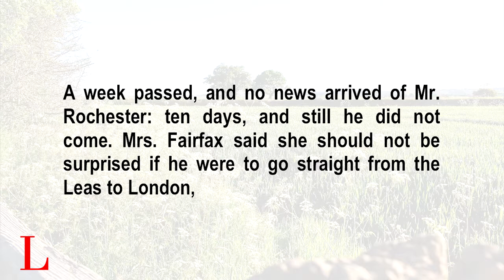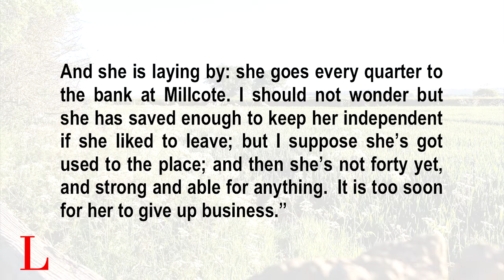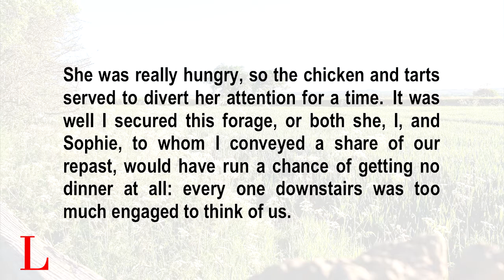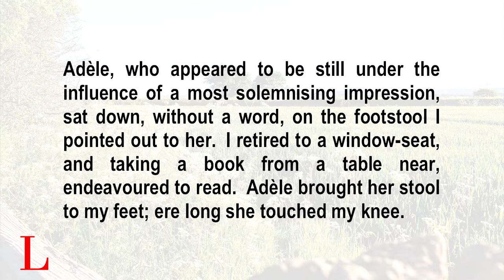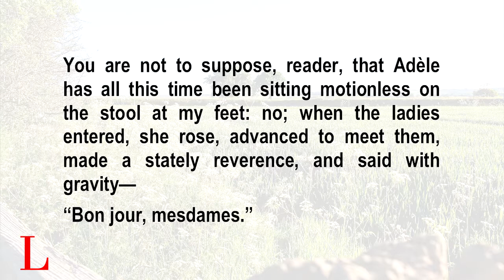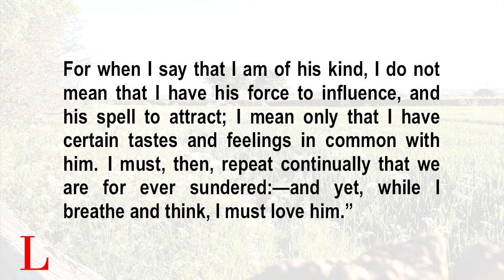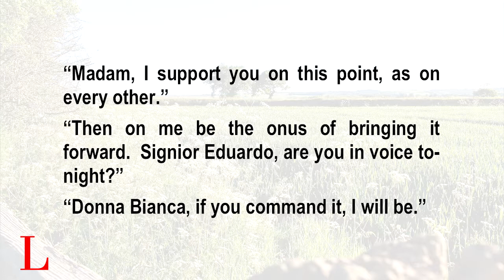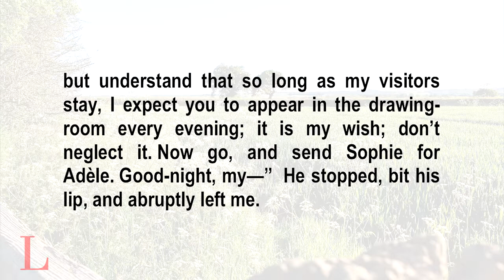Learn English Through Story - Jane Eyre - Chapter 17 | Listening English Story with Subtitles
Jane Eyre is a novel by English writer Charlotte Brontë. It was published on 16 October 1847, by Smith, Elder & Co. of London, England, under the pen name "Currer Bell".
Primarily of the Bildungsroman genre, Jane Eyre follows the emotions and experiences of its eponymous heroine, including her growth to adulthood and her love for Mr. Rochester, the Byronic master of fictitious Thornfield Hall.
Cast
Narrator/Charlotte Bronte/Louisa Eshton: Eden Rea-Hedrick
Jane Eyre: Elizabeth Barr
Young Jane/Mrs. Dent/Bread Shop Woman: Arielle Lipshaw
Mrs. Reed: Kristingj
John Reed/Mr. Lloyd/Robert/John/Mr. Mason: Jared Hess
Eliza Reed: Thisbe
Georgiana Reed: Diana Majlinger
Bessie: Verity Kendall
Abbot: Julia Niedermaier
Sarah/Helen Burns: April Gonzales
and more
Audio edited by Elizabeth Barr and Elizabeth Klett